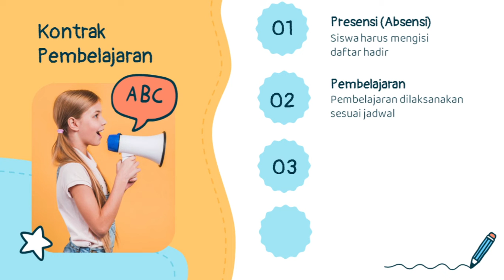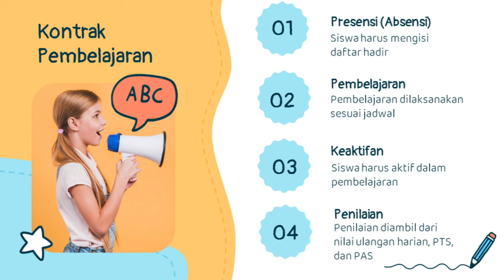Perkenalan & Kontrak Belajar Bahasa Indonesia Kelas X || SMK BISMA KERSANA